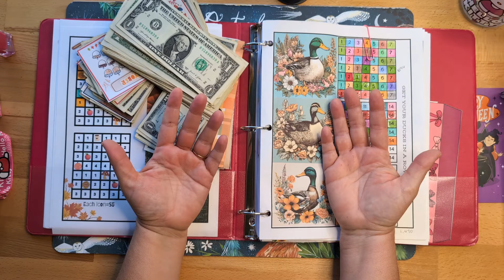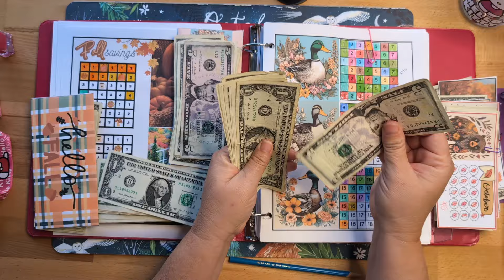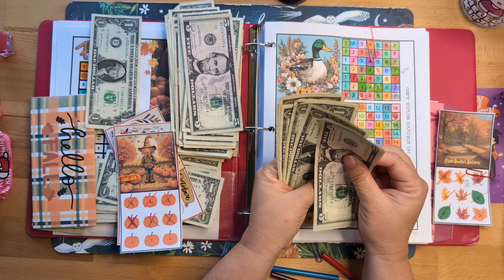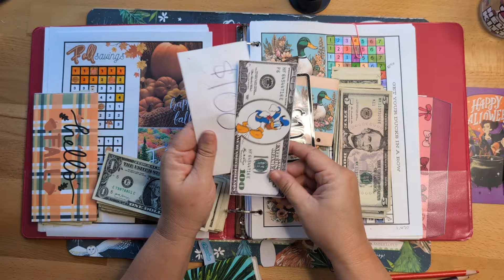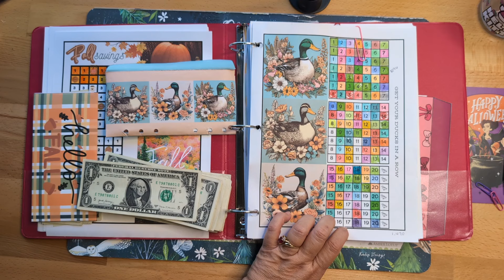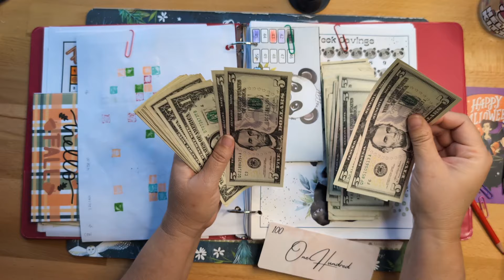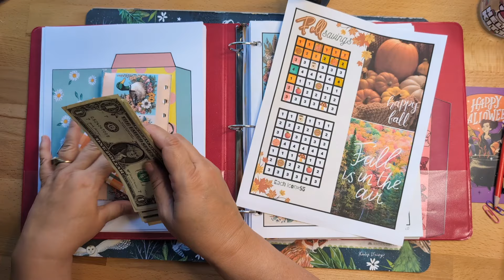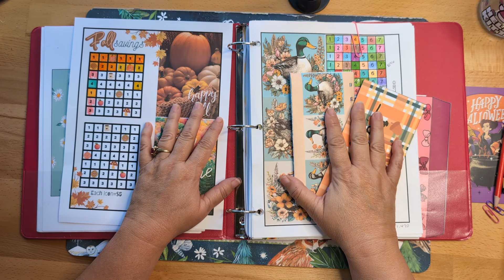Happy Halloween and Saving Money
Hope you have an amazing day with friends and family. I am adding money to my ducks in a row saving challenge, Panda 52 week savings, and Fall Savings.